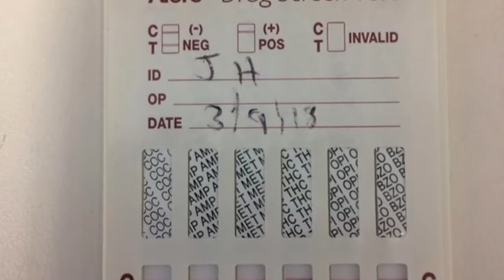make it better; make it eternal life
Mxcrips JONJO R4 HANSON